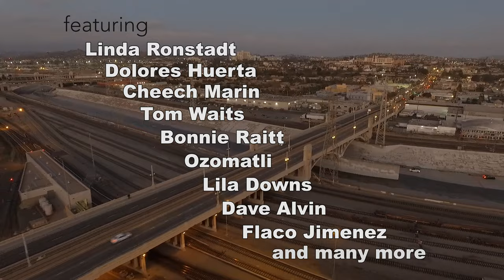Official Los Lobos Documentary Film Teaser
Film Directed By Piero F Giunti & Doug Blush
Produced by Native Sons Films